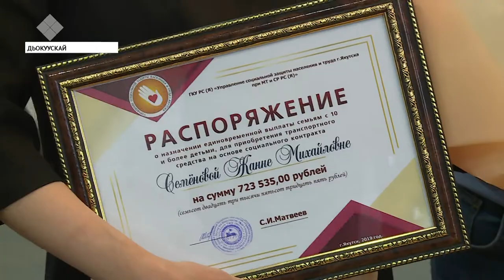Дьокуускай куорат элбэх оҕолоох ыалыгар массыына туттардылар